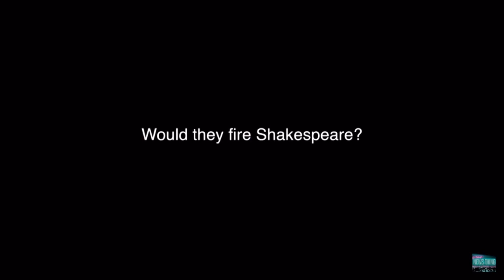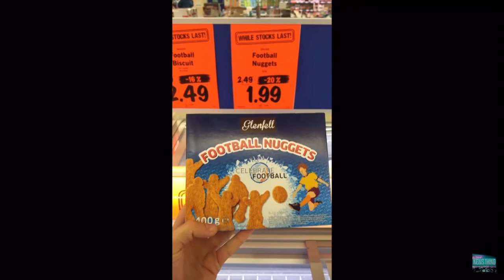Blatant Racism - Francis Higgins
Pls be kind Sam